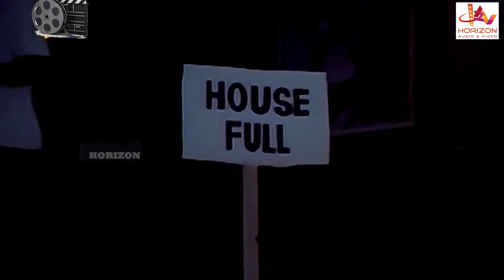ലക്ഷ്‌മി മോള് ആളുകൊള്ളാലൊ malayalam | movie | scene | HD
Koritharicha Naal is a 1982 Indian Malayalam film, directed by J. Sasikumar and produced by T. K. K. Nambiar. The film stars Soman, Adoor Bhasi, Balan K. Nair, Jalaja and Kanakadurga in the lead roles. The film has musical score by M. K. Arjunan.